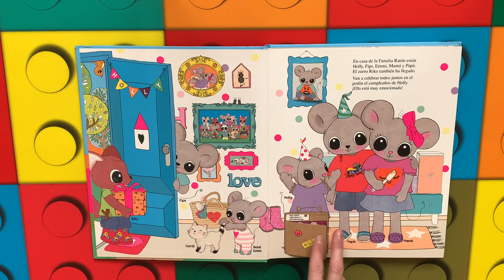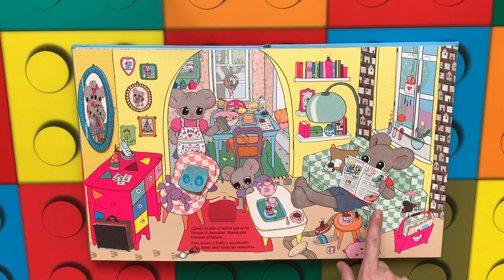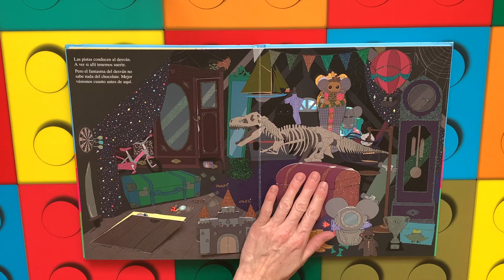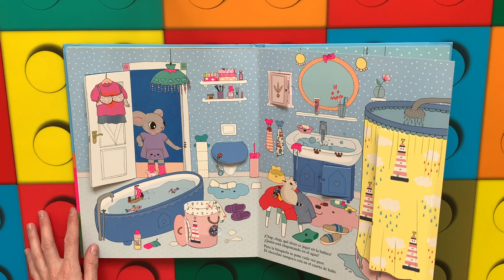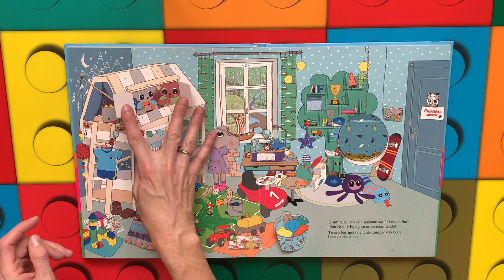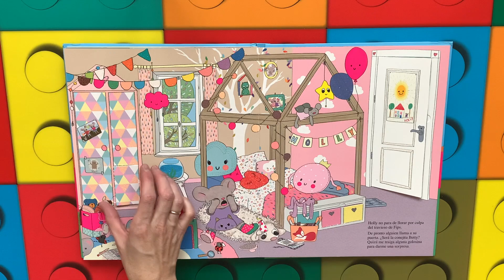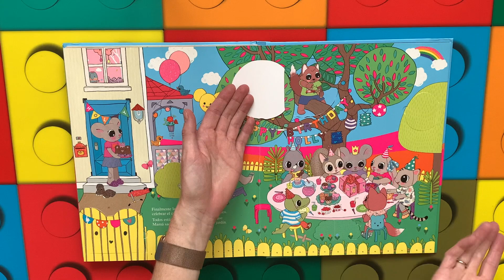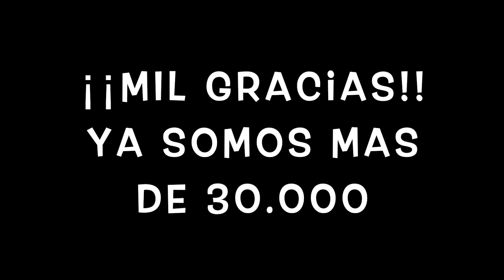Cuentos infantiles en español: ¡Ayuda! ¿Quién se ha llevado el chocolate? libro infantil en español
Hoy es el cumple de Holly pero...su mamá no puede hacer su tarta preferida porque el chocolate ¡¡ha desaparecido!!
¿Ayudamos a Holly a buscarlo?